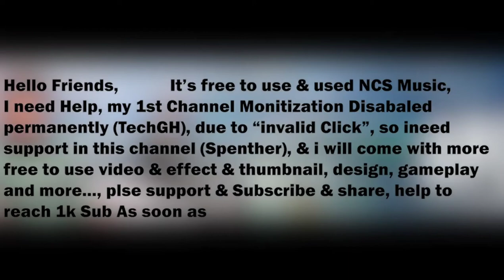2022 NEW HONDA ELITE 125 SCOOTER